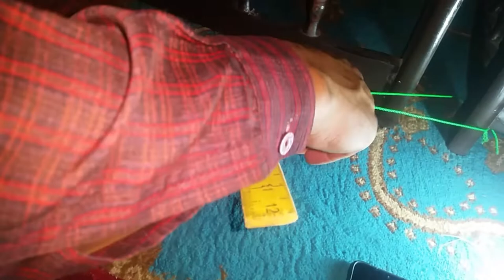Making Cast Nets Part 1 / How to Start Fishing Cast net at home Easyway with Ruler & needle live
This is the longest part of learning to make a Cast Net. This should get you started on your net and allow you to finish the webbing so your able to go to the next steps in completing your own handmade Cast Net.